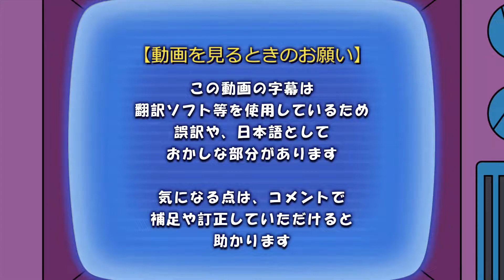#17 ザ・シンプソンズ・ゲームに日本語字幕つけてみた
XBOX360で発売された The Simpsons Game をプレイしていきます。

今回は「Grand Theft Scratchy」のステージです。

この動画の字幕は翻訳ソフト等を使用したものです。
そのため 誤訳や日本語として変な部分があります。
気になる点があれば、コメントで 補足や訂正していただけると助かります。

使用機材

Wondershare Filmora9